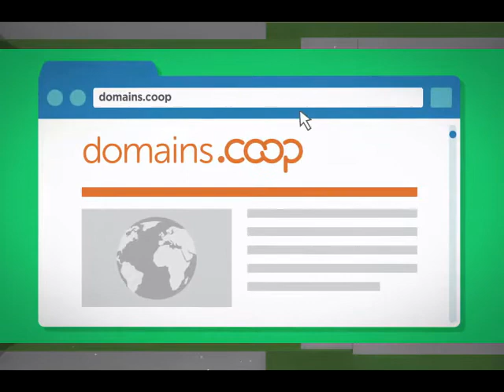HABLEMOS DE COOPERATIVISMO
HABLEMOS  DE  COOPERATIVISMO  22  DE  ABRIL  DEL  2018  BLOQUE  3